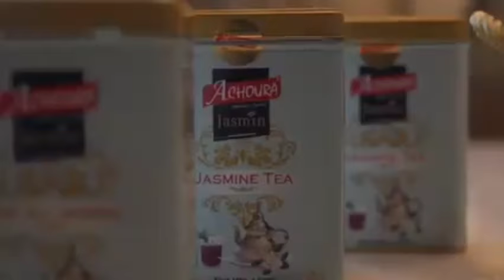SUNKALO MONI KO A BAMAKO | ROI 1212: JE T'OFFRE 1MILLIONS SI TU ARRIVES A CITÉ LES 5 PLIÉS D'ISLAM?